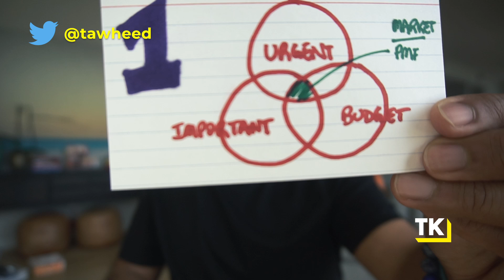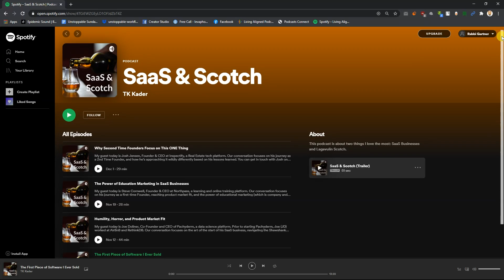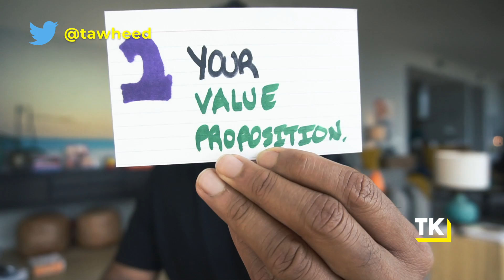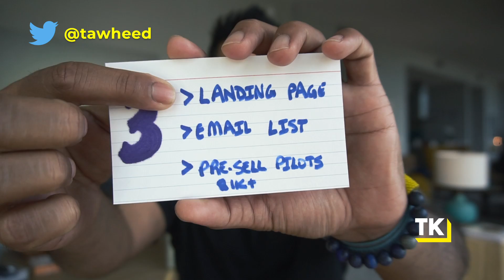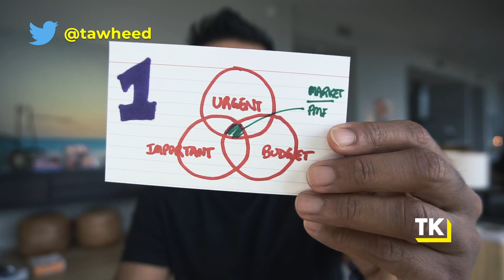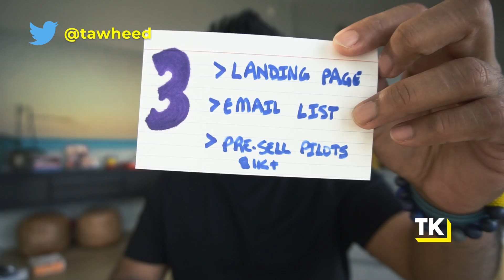Validate Startup Ideas With Landing Pages - The Lean UX Approach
You'll never really know if someone is telling the truth about your product until you ask them to swipe the credit card or sign the purchase order. So how do you go about truly validating your startup idea? How do you make sure you don’t spend months building the wrong product? In today's episode, I give you 3 principles to follow to validate startup ideas with landing pages (using the Lean UX approach).

Validate Your SaaS Idea, Land Your First Customers, and Learn How to Start a SaaS Business with my SaaS Start Program (aka the Unstoppable Startup Accelerator)👇

RESOURCES MENTIONED

1) SCALE AND GROW YOUR SAAS STARTUP WITH AN UNSTOPPABLE GTM

2) CREATE AND EXECUTE ON AN UNSTOPPABLE STRATEGY FOR YOUR STARTUP

3) QUITTING YOUR JOB AND STARTING A SAAS BUSINESS

4)  RUN YOUR LIFE LIKE A PRO ATHLETE TO MANAGE FOR BURNOUT AND DRIVE PEAK PERFORMANCE AS A STARTUP FOUNDER